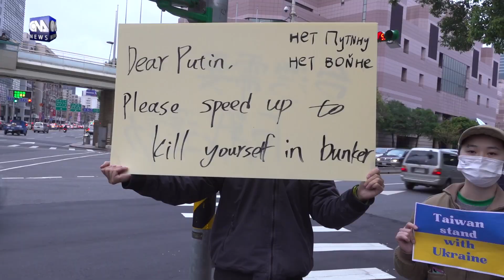在台烏俄民眾串聯 俄辦事處前抗議｜中央社影音新聞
俄羅斯總統蒲亭（Vladimir Putin）昨天下令在烏克蘭東部展開軍事行動，歐洲爆發數十年來最嚴重的安全危機之一。近50位烏克蘭、俄羅斯以及東歐等國旅台民眾今天下午到莫斯科台北經濟文化協調委員會駐台代表處抗議，手舉標語，高喊peace no war口號。